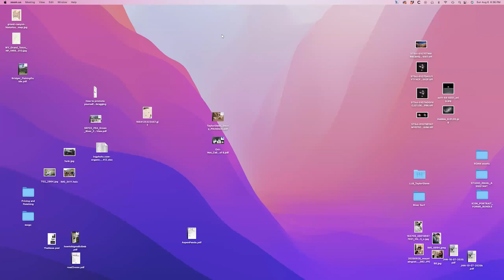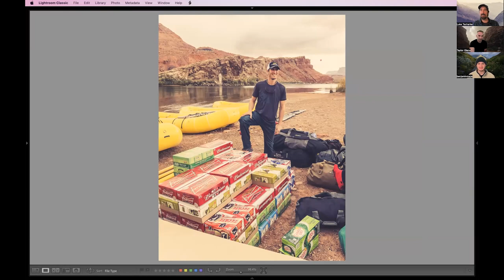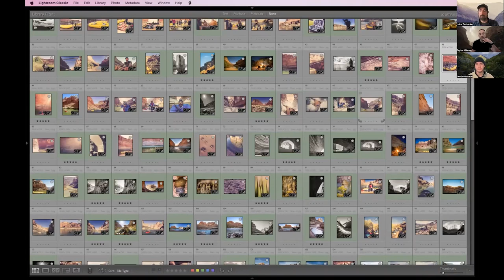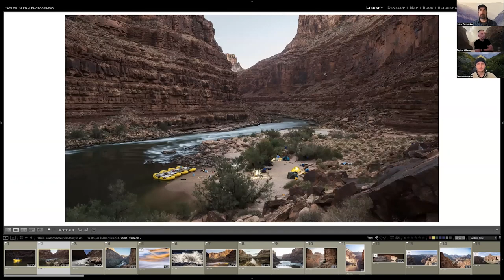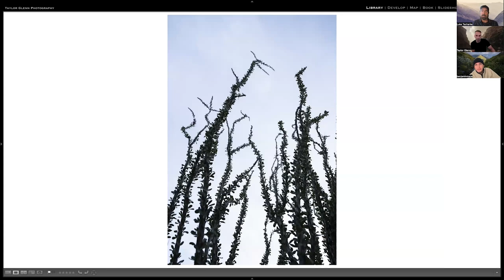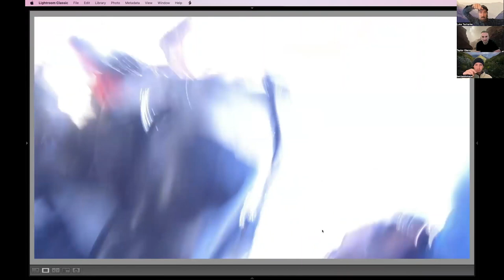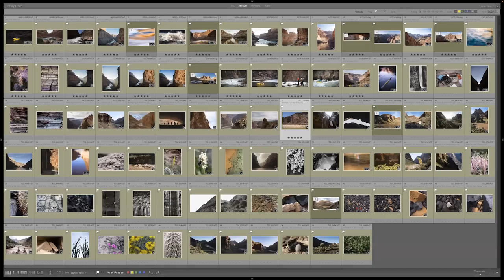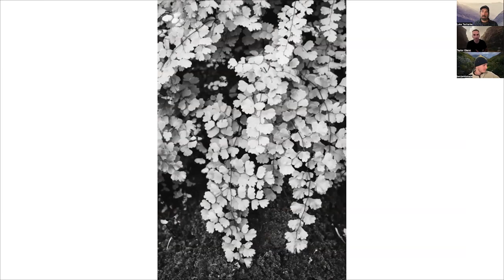Episode 113: Grand Canyon with Taylor Glenn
Subject:  Episode #113:  Taylor Glenn: Grand Canyon

Hosted by Paul Hoelen and Benjamin Maze

Living under the mantle of the epic Grand Teton mountains in Jackson Hole, Wyoming, Taylor Glenn is our guest for this week’s show. Taylor is a full-time travel and lifestyle photographer who has one of those rare gifts to be able to apply himself equally well across a huge range of genres for high end clients in areas ranging from editorial and documentary, through to commercial, portrait and wedding. But his heart belongs to the mountains and rivers, and he lives in one of the best places in the world to pursue some of his passions of climbing, mountaineering, rafting and fly fishing, amongst others.

Rafting down the Grand Canyon in mid-winter for weeks on end with no guide epitomises the kind of challenge Taylor thrives on, and in this case it’s an adventure Taylor has shared with one of our hosts Paul. They journeyed down the Colorado River through the Grand Canyon together for 300km over 23 days, including experiencing it in full flood, and we will be showcasing some of the planning, luck, mishaps, and epic stories created from such an adventure and how they managed to film and photograph the trip and come out with all their gear (mostly) intact!

So, tune in this Wednesday 9th August at 7:30pm AEST, for an entertaining and at times edge of your seat visual narrative of what it takes to launch into and survive such a journey and come out with an incredible folio of images and video to boot. It just might be what you need to motivate to get out there on that next adventure you’ve been thinking of!

This will be a premiere event, not live, due to the time difference in the US.

The Talking Landscape Photography Team